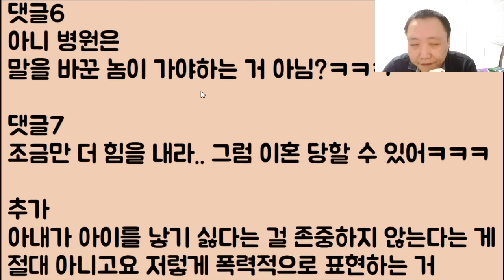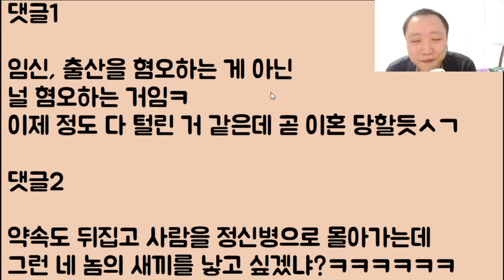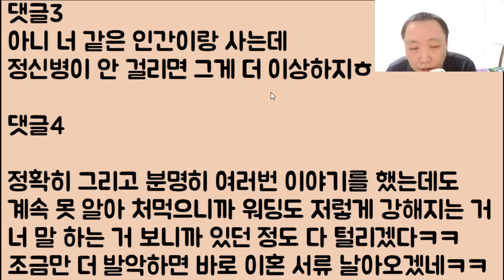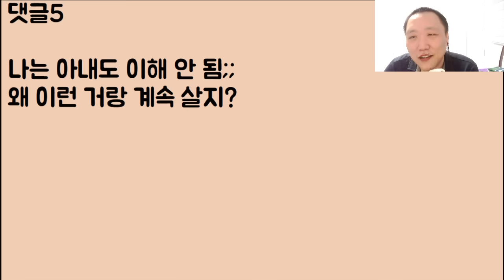[도랏?ㅋㅋㅋㅋㅋ] 새언니네 부모님에게 큰돈을 빌린 엄마 아빠..결국 새언니의 눈이 완전히 뒤집혔고 당장 고소를 한다는데 어쩌면 좋죠?ㅠㅠ